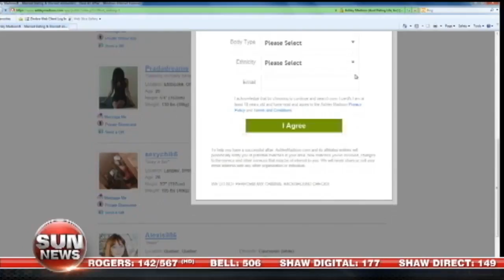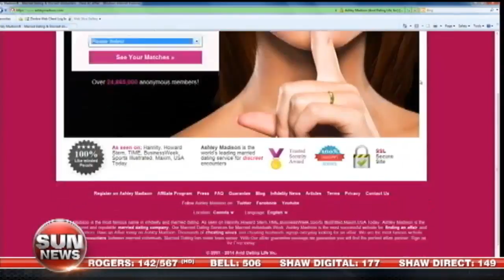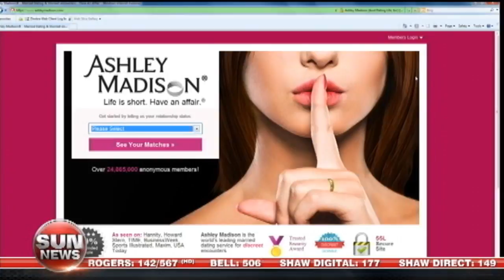BC government audit shows expenses on affairs website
Sun News breaks the story about a BC government expense card being used to pay for services from affair website Ashley Madison.